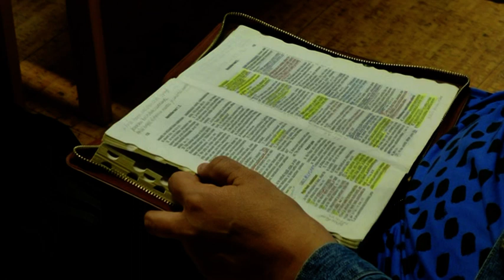Jukka & Mirjami Rakkautta toisillemme